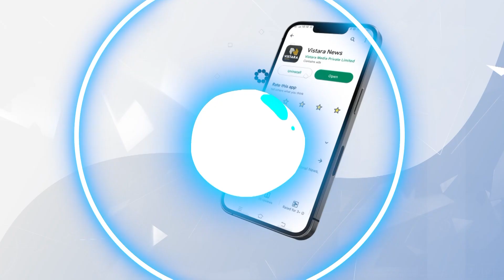ಅಪಘಾತ ತಡೆಗೆ ಜಾಗೃತಿ ಮೂಡಿಸಿದ ಬೆಂಗಳೂರಿನ ಸರ್ಜನ್ಸ್‌| Surgeons of Bangalore awareness to prevent accidents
ಸರ್ಜಿಕಲ್‌ ಸೊಸೈಟಿ ಆಫ್‌ ಇಂಡಿಯಾ ವತಿಯಿಂದ ವಿಧಾನಸೌಧದ ಮುಂದೆ ರಸ್ತೆ ಸುರಕ್ಷತಾ ಅರಿವು ಮೂಡಿಸುವ ಕುರಿತು ಕಾರುಗಳ ಜಾಥಾ ನಡೆಸಲಾಯಿತು.